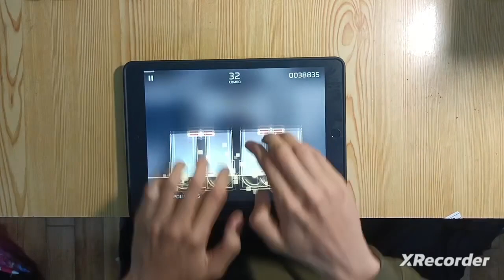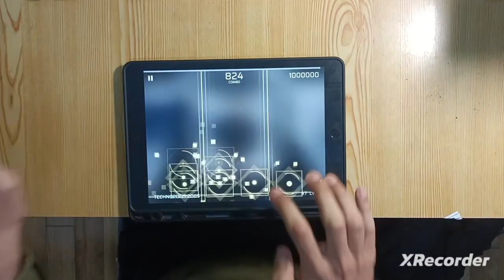［Phigros] TECHNOPOLIS 2085(AT 15) AP